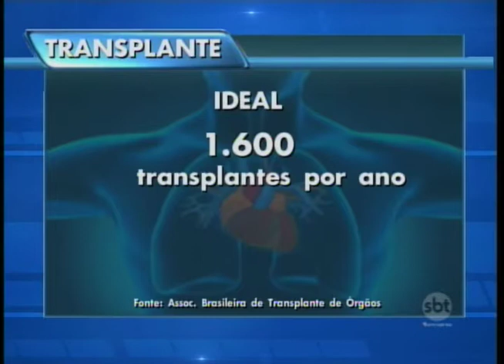Hospital de Base de Rio Preto volta a realizar transplante de coração